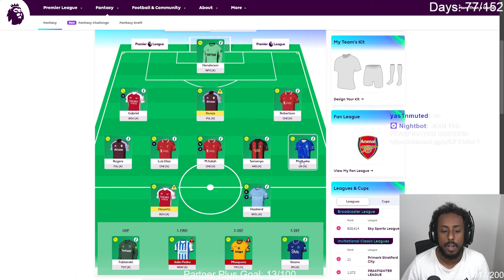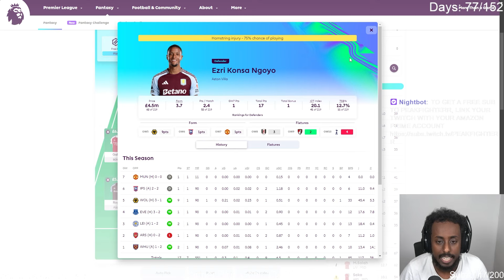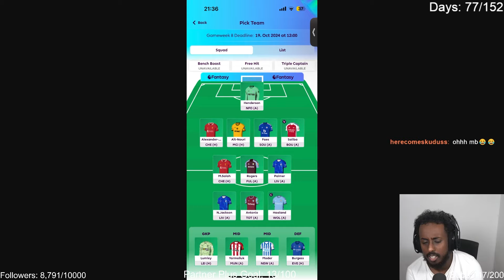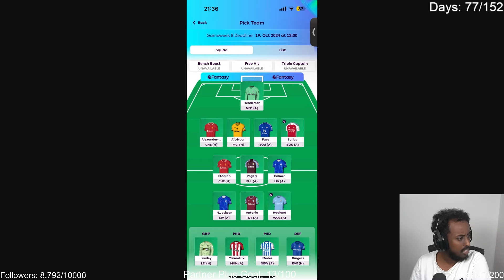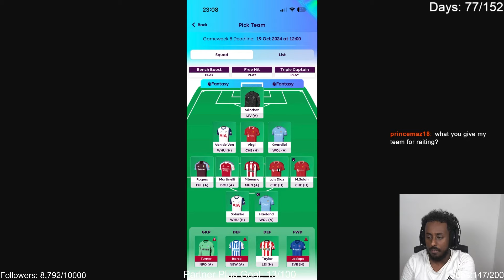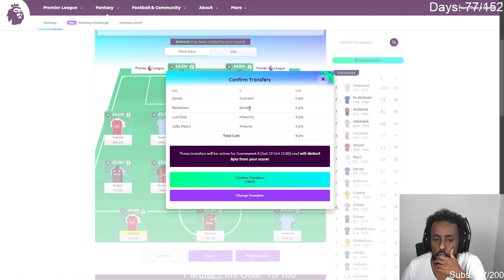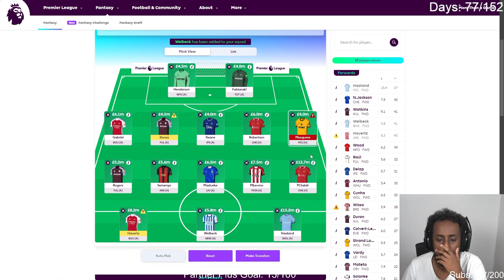THIS IS MY GAMEWEEK 8 FPL TEAM AND I AM TAKING A BIG RISK | FPL 2024/25 GAMEWEEK 8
THIS IS MY GAMEWEEK 8 FPL TEAM AND I AM TAKING MY BIGGEST RISK EVER | FPL 2024/25 GAMEWEEK 8

In this video i am showing you my fpl team as we head into gameweek 8 of FPL 24/25 Teams as i fall lower in my own fpl league

In this video I talk through my FPL for Gameweek 8

Get expert insights as I rate your FPL 24/25 teams and provide tips just in time for my £500 Fantasy Premier League competition. Join now and fine-tune your squad for a winning season!

Join me as I dive into your FPL 24/25 teams, offering expert reviews, ratings, and tips to help you dominate this season! With my £500 Fantasy Premier League competition just around the corner, there's never been a better time to refine your squad. In this video, I'll be analyzing viewer-submitted FPL teams, highlighting strengths, and pinpointing areas for improvement. Whether you're a seasoned FPL manager or a newcomer, my insights will give you the edge you need. Don't forget to enter my £500 competition – details inside!

My PC Specs:
RTX 3080
AMD Ryzen 5 5600X
32gb Ram